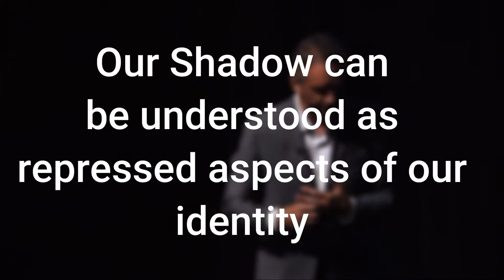The Philosophy of the 12th Doctor (Video Essay)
'Who I am is where I stand, where I stand, is where I fall..'

Perhaps the most philosophical of all the doctors, Moffat chose to explore the philosophy of the Doctor with 12, and across his 3 seasons his philosophy and outlook on life varies.

Lets explore what makes 12 so philosophically unique among other incarnations of the Doctor.